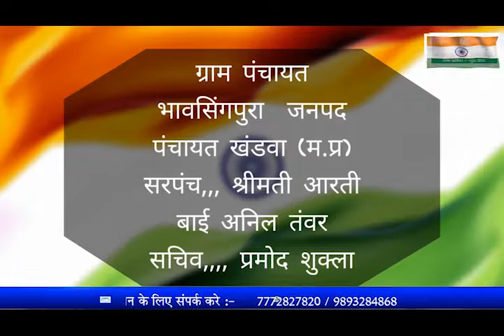ग्राम पंचायत भावसिंगपुरा जनपद पंचायत खंडवा (म.प्र.) की ओर से स्वतंत्रता दिवस की हार्दिक शुभकामनाएं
खबर समय जगत के खंडवा ब्यूरोचीफ दीपक चावरे, मनीष भलराय, भवानी प्रसाद शर्मा